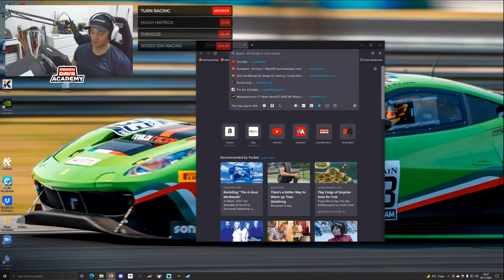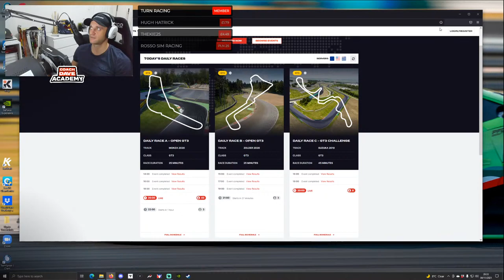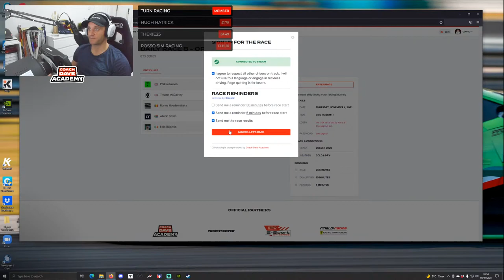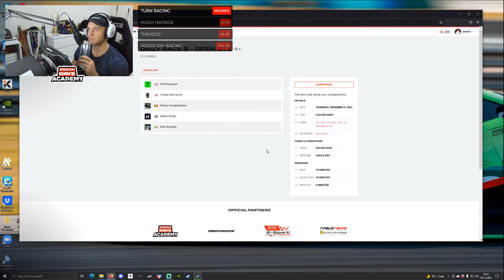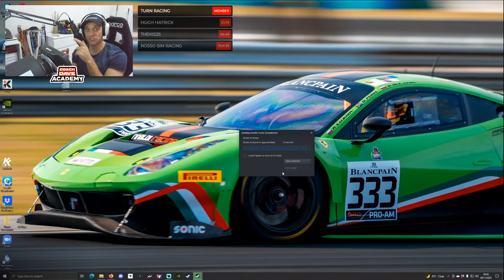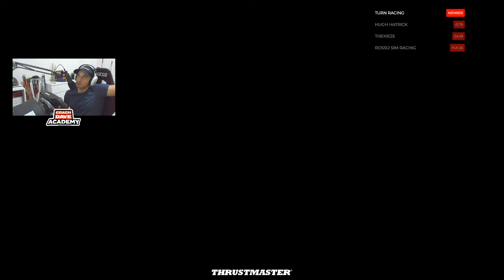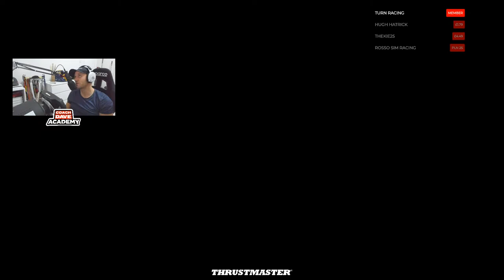Live: Onboard Stories from Pergusa in a GT3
Probably the craziest track I have ever driven at